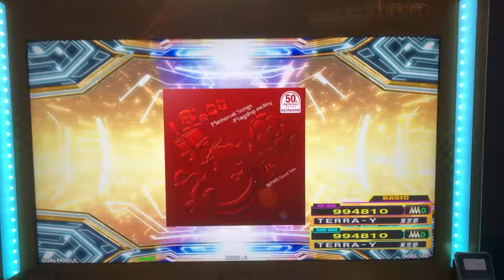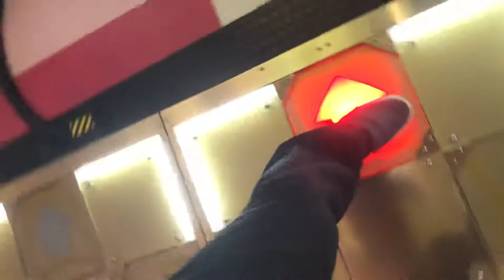【DDR WAVE】50th Memorial Songs -Flagship medley-【DDR A20】